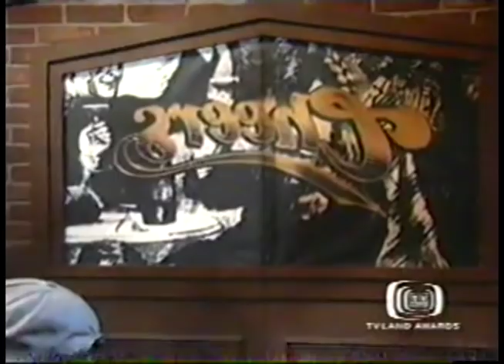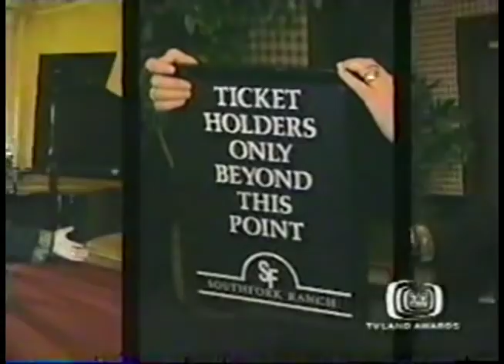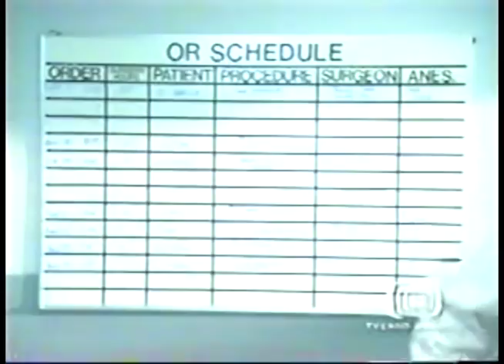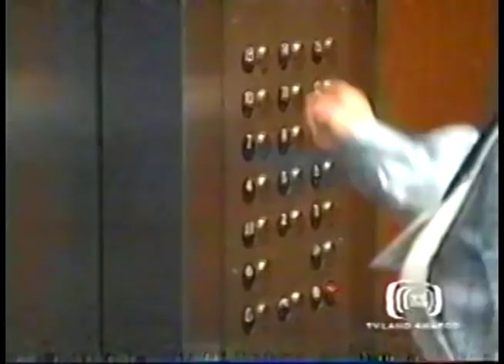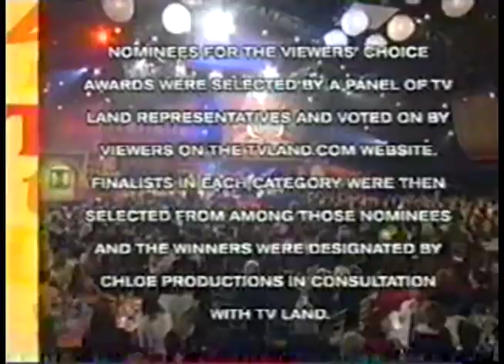The 4th Annual TV Land Awards - 2006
From 2006, Host Megan Mullally

For the fourth annual show, that roster includes Billy Crystal, who is presenting a special award to Sid Caesar; Mary Tyler Moore, presenting an award to the "Cheers" cast; and Patrick Dempsey, who plays Dr. Derek Shepherd (a k a McDreamy) on ABC's "Grey's Anatomy," which will receive the Future Classic Award for a promising new show. "Dallas," "Cheers," "Good Times" and "Batman" will be among the programs honored. Onstage will be Ted Danson, Kelsey Grammer, Shelley Long and Rhea Perlman from "Cheers"; Adam West and Burt Ward from "Batman"; John Amos, Jimmie Walker and BernNadette Stanis from "Good Times"; and Larry Hagman, Patrick Duffy, Charlene Tilton and Linda Gray from "Dallas."